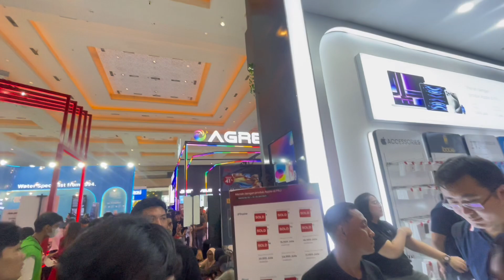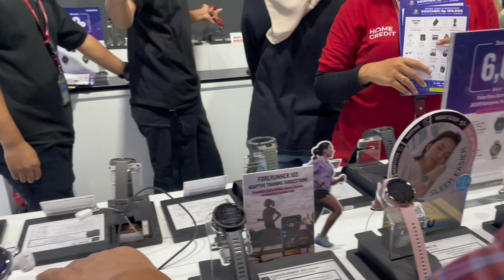Pekan Raya Jakarta Berburu Helm dan Elektronik di Indoor Jiexpo Kemayoran. Part.5